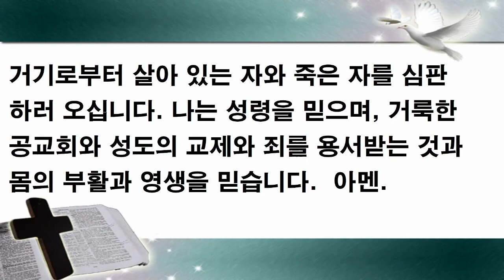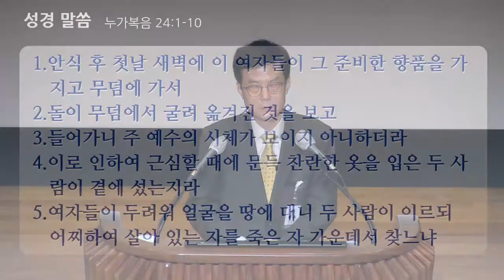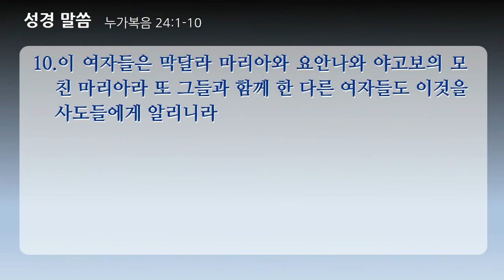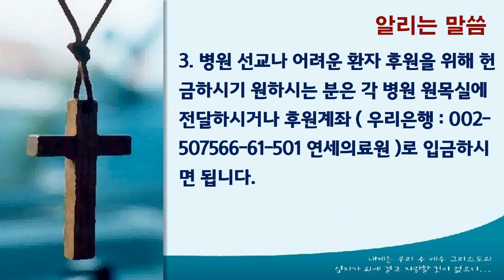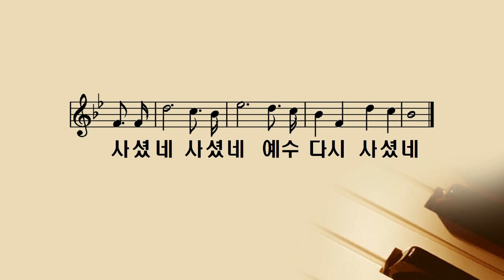세브란스병원 주일예배-2021-04-04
"여기에 계시지 않고 살아나셨느니라"

최형철 원목실장